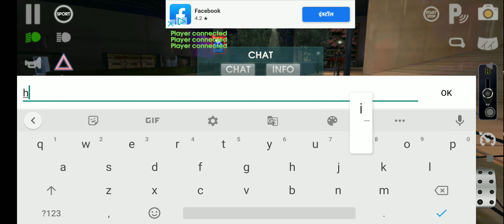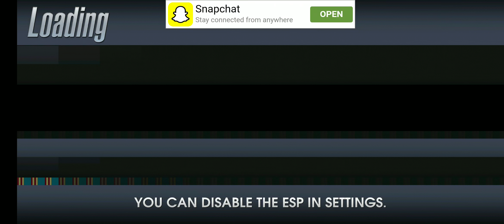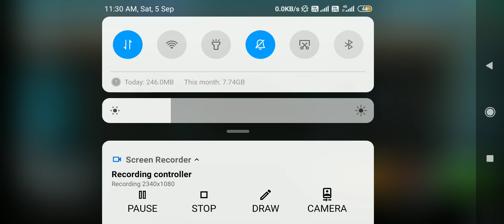How To Play Multiplayer in Driving School Sim New Latest Android Game| Driving School Sim New update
How To Play Multiplayer in Driving School Sim New Latest Android Game | Driving School Sim New update 2020 ||

THANK YOU GUSY FOR WATCHING - And Stop🙏 TAKE CARE 😊😊